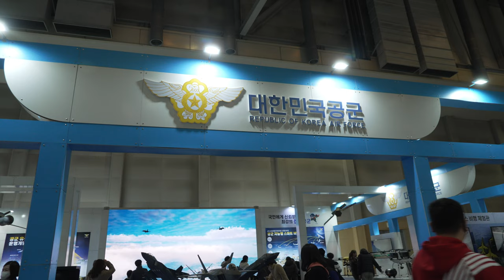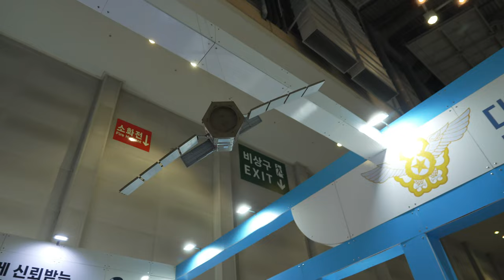드론쇼코리아2023 대한민국공군 20230225